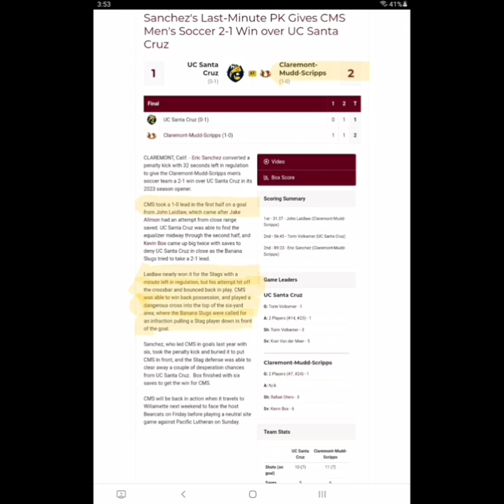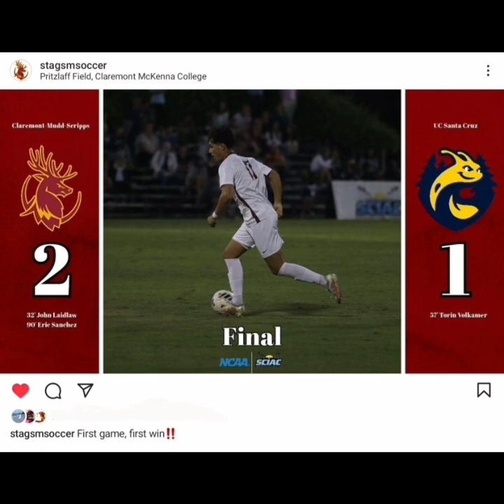2023 CMS Stags UC Santa Cruz Game